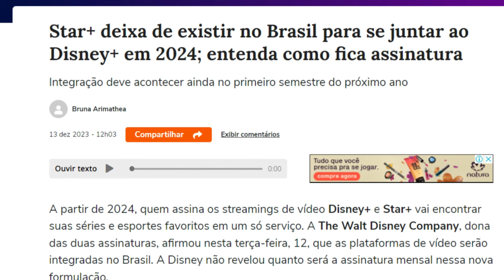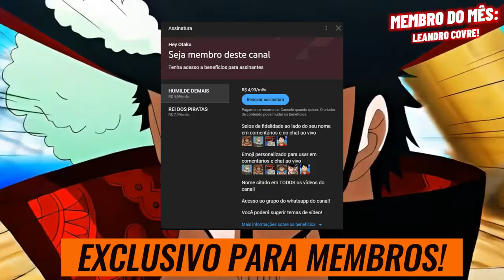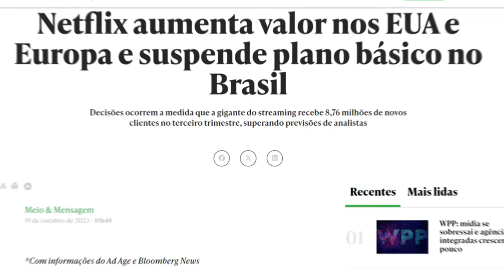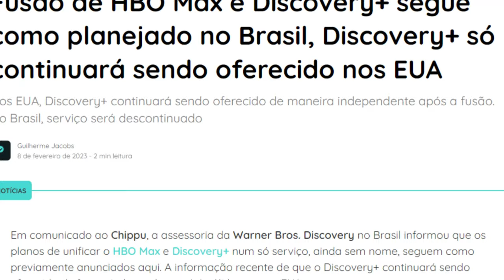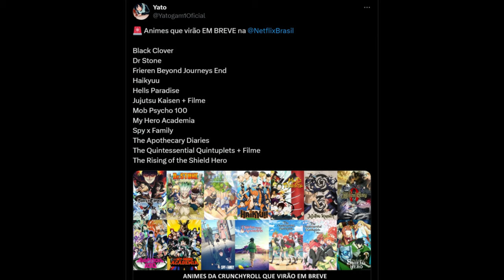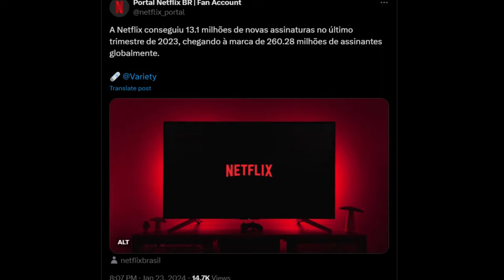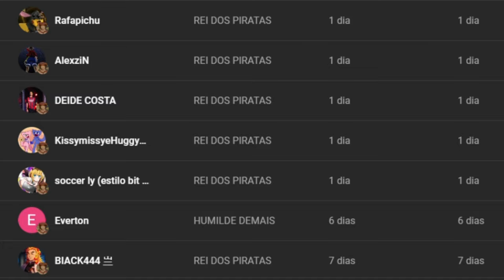É O FIM! A NETFLIX VAI FECHAR TODOS OS APLICATIVOS DE STREAMING! (ENTENDA TUDO)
Atenção! A Netflix vai falir todos os aplicativos de streaming? O que tá acontecendo? Bom, ultimamente pouco tem se falado sobre as últimas decisões tomadas pela Netflix e o quanto essas decisões tem impactado o mundo dos streamings.

Que a Netflix sempre esteve no topo isso não é novidade pra ninguém, mas o que tem acontecido nos últimos meses é simplesmente assustador. Enquanto a Netflix está registrando um crescimento absurdo, diversos aplicativos estão tendo que se juntar entre si para conseguirem sobreviver no mercado dos streamings.

Cada decisão que a Netflix vem tomando impacta diretamente no número de assinantes dos outros aplicativos, e ultimamente a Netflix só tem lançado pedrada, então vocês já devem imaginar como os donos dos aplicativos ficam quando veem que a Netflix anuncia que vai lançar novos episódios daquela série ou daquele anime.

Nessa brincadeirinha, mais de 10 aplicativos de streaming fecharam ou tiveram que se juntar a outro aplicativo mais forte no mercado para não perder tudo o que construiu. E durante os anos surgiram muitos aplicativos poderosos no mercado que vieram pra bater de frente com a Netflix.

HBO Max, Disney+ e Prime vídeo são certamente os mais fortes atualmente. Mas você acredita que a Netflix aos poucos está destruindo cada um deles? E o pior de tudo, é que ela tá fazendo isso dá maneira mais simples e humilhante possível.

Você quer descobrir o que é e quais foram as decisões que a Netflix veio tomando que está fazendo os outros aplicativos de streaming simplesmente chorarem? Assiste esse vídeo até o final que eu vou te revelar tudo aqui.